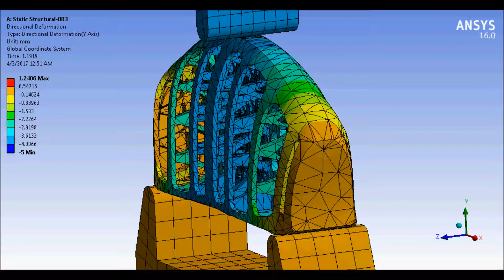Static Structure Deformation Analysis Animation - 2nd Design